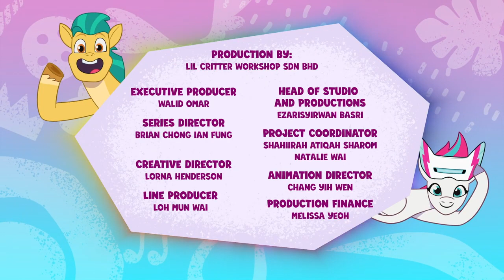▷Episodio | Festival Lunar | My Little Pony: Cuenta tu Historia [Español Latino] [HD]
MLP: Cuenta tu Historia
Episodio: Festival Lunar